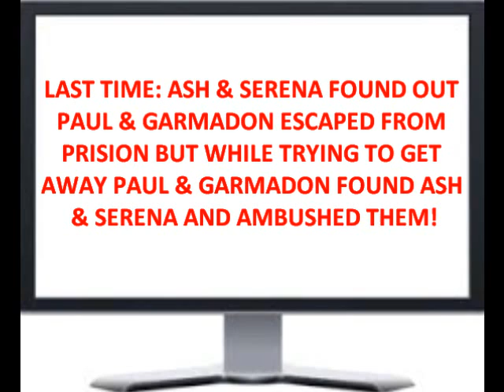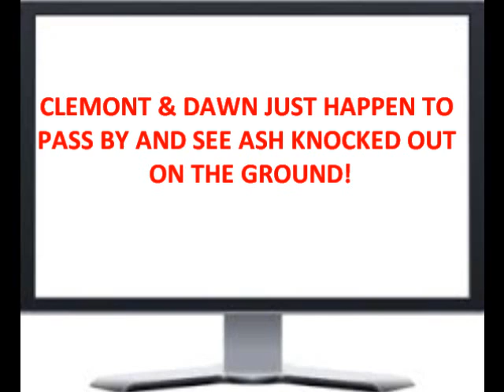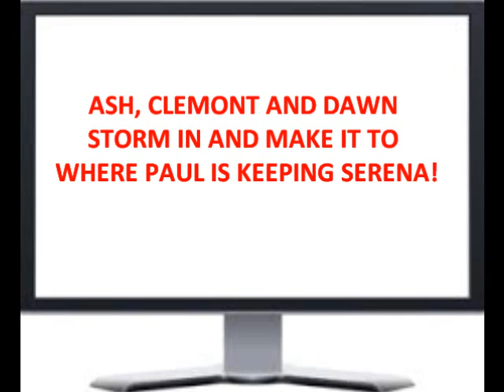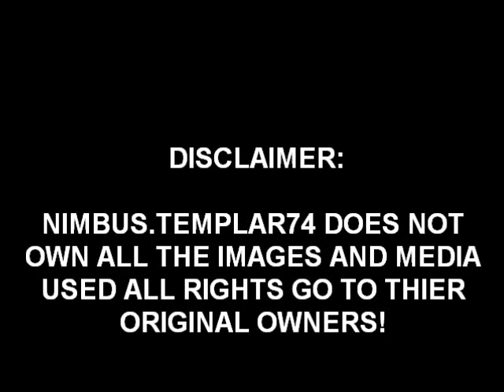AMOURSHIPPING THIS MEANS WAR PART THREE